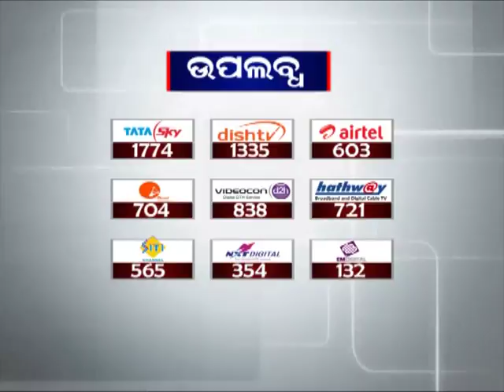Ratha Jatra Co-ordination meeting deferred till July 6 | News18 Odia